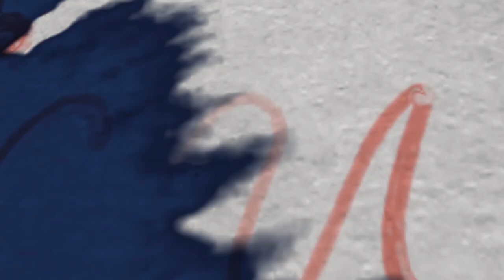Promo Reel - Bank of Harmony (Barbershop Quartet)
Bank of Harmony is the only choice for the perfect barbershop quartet and everything acapella!

Booking info at: BankofHarmony.com

Amazon Music